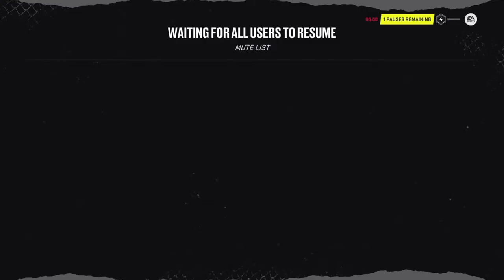LG Sea Dogs Vs Gatineau Game 5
Idk How To Add Music to make it less Boring, Lol. It's mostly for me that i'm doing this to Re Evaluate myself, Lol, And Some friends to watch.